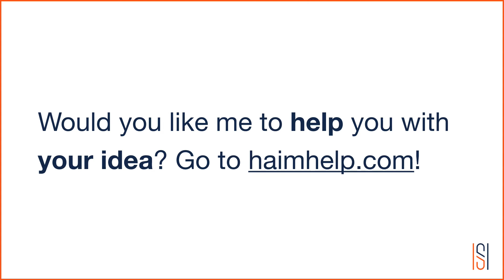BULLETPROOF Your Business Idea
There are many things you can do to bulletproof your business idea. In business, successful ideas are essential. In this very short video, I cover ONE SIMPLE TIP that can bulletproof your plan for making any of your business ideas real.

✅ Would you like me to help you?